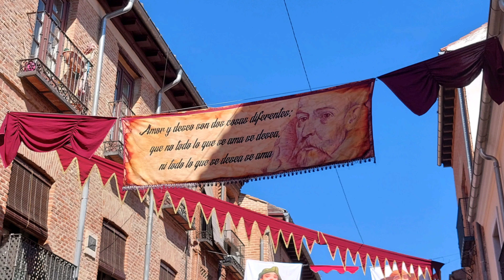El Mercado Medieval más grande de España/Alcalá de Henares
Hola minuteros y minuteras, recordar que teneís video de Alcalá de Henares en el canal⤵️